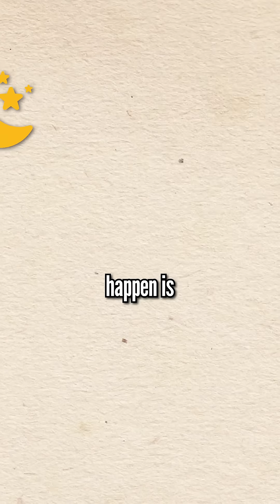Why You Get a Second Wind at Night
Can’t sleep because your brain suddenly wakes up at 10 PM? It might not be just you, your cortisol could be spiking when it shouldn’t.